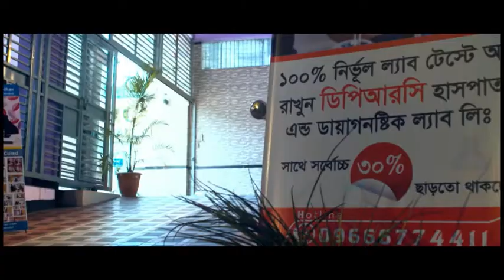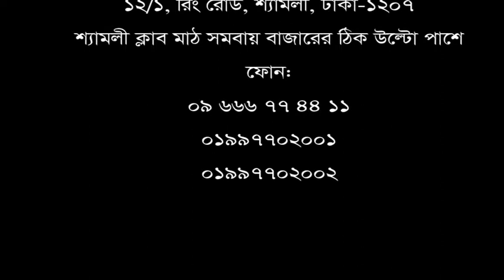যদি আগেই DPRC Hospital ltd এর খবর পেতাম তাহলে অনেক আগেই আমার ছেলে সুস্থ হয়ে যেত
যদি আগেই DPRC Hospital ltd এর খবর পেতাম তাহলে অনেক আগেই আমার ছেলে সুস্থ হয়ে যেত। অসুস্থ ছেলের মা বিডিটুডেসকে যা বললেন।